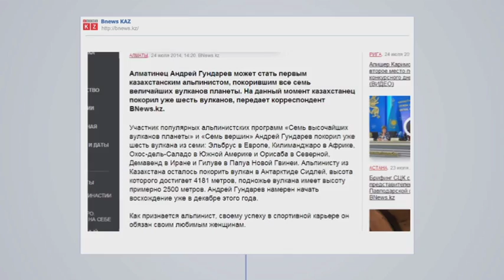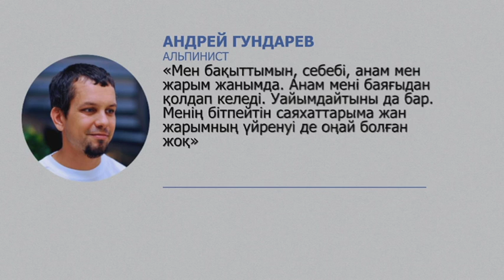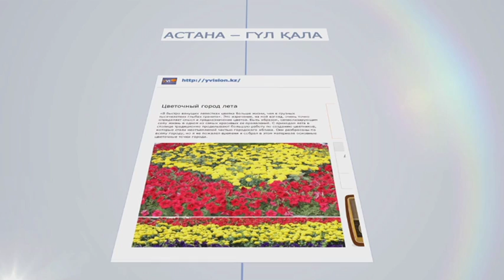EL NEWS. Жеті жанартауды бағындырған жан